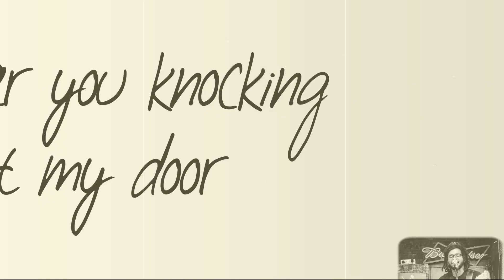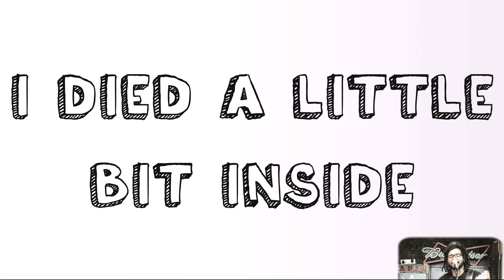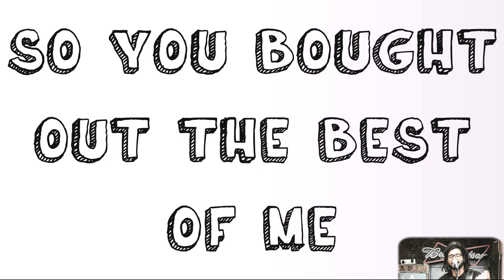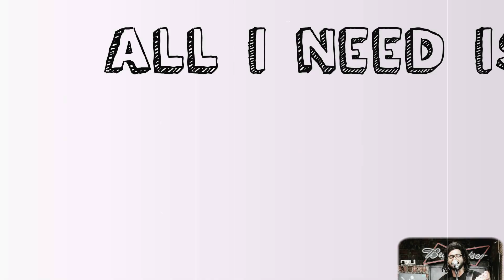All I want - Kodaline Lyrics// Probably The Best Cover // Bryan Ernest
one of the songs that made me cry for 10 mins after hearing it.
Just a video i made from explee.com
Recorded live in one take.